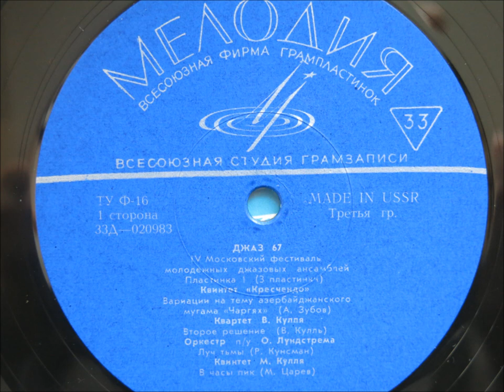The Vladimir Kull Quartet - Three Movement Composition - Second Version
From the 1967 Moscow Jazz Festival
Sublime jazz with a Russian flavour all of its own
Can anyone tell me anything more about it?